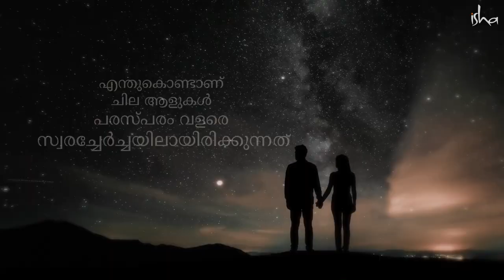സംഖ്യകൾ ആവർത്തിച്ചു കാണുന്നതിന്റെ നിഗൂഢ അർത്ഥം-Seeing Repeating Numbers:Is It MoreThan Coincidence?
ഗായികയും, ഗാനരചയിതാവും നടിയുമായ കേരി ഹിൽസൺ, ഹാസ്യനടിയായ ടിഫാനി ഹഡിഷ്, സംരംഭകനായ ചകാബാർ എന്നിവരുമായുള്ള സംഭാഷണത്തിൽ, സദ്ഗുരു  നിഗൂഢമായ യാതിർശ്ചികതകളെക്കുറിച്ച് വിശദീകരിക്കുന്നു. ഒപ്പം തന്നെ ചില യാതിർശ്ചികതൾ ജീവിതത്തിൽ സാധാരണയെന്ന പോലെ സംഭവിക്കുമെന്നും അദ്ദേഹം പറയുന്നു. എന്നാൽ അവയ്ക്ക് വളരെയധികം പ്രാധാന്യം നൽകരുതെന്നും അദ്ദേഹം മുന്നറിയിപ്പ് നൽകുന്നു.